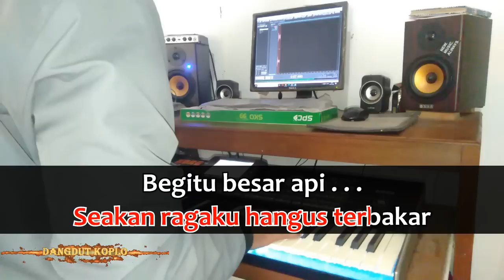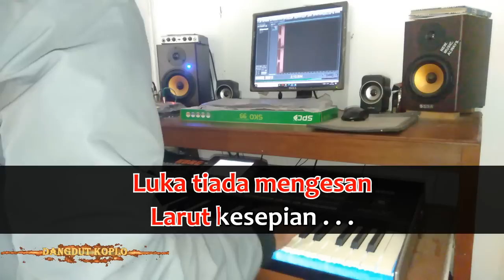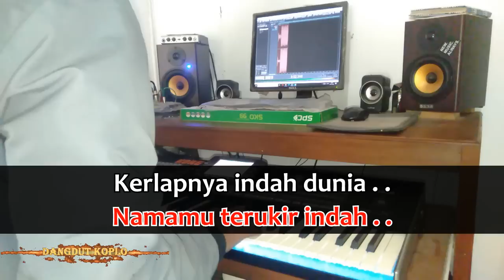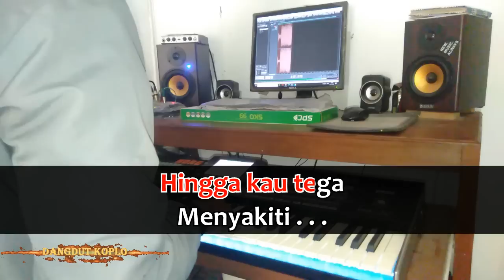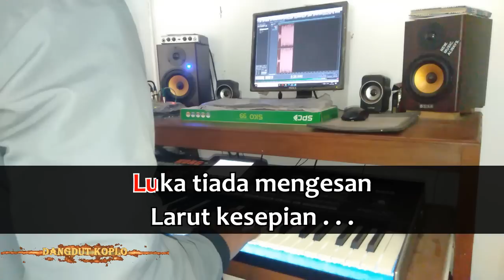KU PUJA PUJA - Karaoke Dangdut Koplo (COVER) KORG Pa3X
Dividio kali ini saya memainkan keyboard Korg Pa3x,dengan lagu yang

      berjudul : Ku puja - puja
    Lagu dari : Ipank
Nada dasar : D minor

Dividio ini saya hanya memainkan Style semi dan string,Semua voice sudah saya rekam secara terpisah . . .
Akn lebih baik jika mendengarkannya menggunakan headset headphone \ speaker

Bagi teman - teman yang ingin mengcover vidio,saya izinkan dan taruh link dideskripsi ya.

Record : Adobe Audition 1.5
Editting : Vegas Pro 14.0 (64 - Bit)
Keyboard : KORG Pa3x

Jika teman teman menyukai vidio ini,Share sebanyak banyaknya keteman teman kalian atau cukup like saja.

Terima kasih